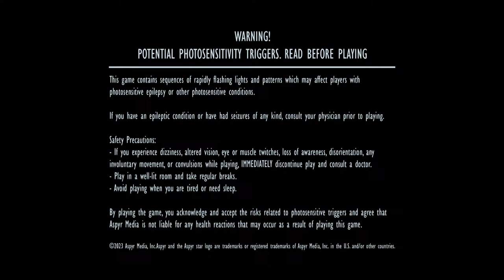Battlefront Classic PS5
Battlefront